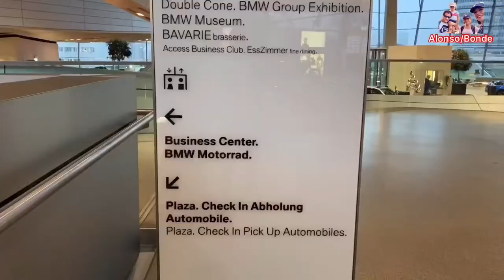VISIT SHOWROOM BMW DI KOTA MUNICH JERMAN DENGAN KELUARGA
di video aku kali ini yaitu kita keluarga visit showroom BMW di kota munich jerman dengan kaka angkat aku dan istrinya tercinta,,jangan lupa di like subscribe share dan comment di bawah biar aku tambah semangt buat video2 terbaru dan jika ada kritik dan saran jgn lupa komen di bwah jga yach teman2 terima kasih semoga kebaikan kalian di bals oleh ALLah Swt di berikan rezeky kesehtan kesuksesan dan kebahagiaan dengan keluarga kalian dan kita semua dan di jauhkan dari marah bahaya amieennnn ya robby..

Tags;
visit showroom BMW di kota munich jerman dengan keluarga                                                           visit showroom BMW munich city germany
visit showroom BMW  münchen city germany
visit showroom BMW jerman
jalan jalan di showroom BMW jerman